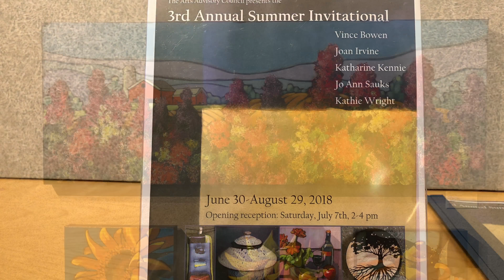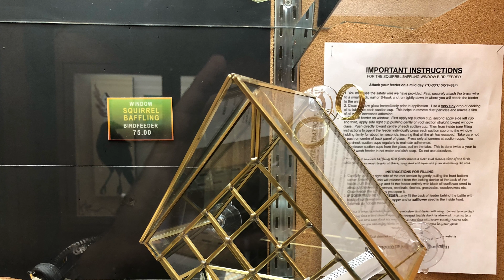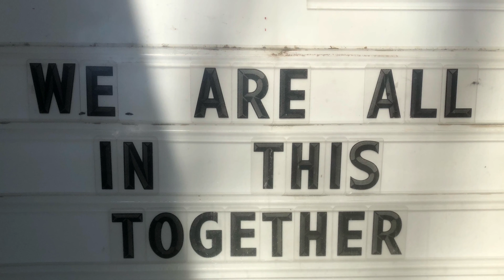July - August Art Exhibit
Just one show for the two months of summer . And I don't think the bird feeders at the end are part of the exhibit , but they sure are cool !  Maybe I can get into one of the local galleries soon and show you all some more great pieces.  I hope you enjoy the show . Love and Peace from Canada
We are Youtube
3rd Annual Summer Invitational
Join us July 7th, 2-4 pm, for the opening reception of our 3rd Annual Summer Invitational exhibit in the L.E. Shore Gallery.

Meet the artists and enjoy refreshments while you peruse the many styles and techniques represented by local artists Vince Bowen, Joan Irvine, Katharine Kennie, Jo Ann Sauks and Kathie Wright.

Show runs from June 30 till August 29th.